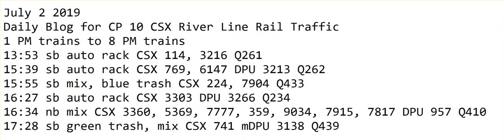7- 2-2019 Trains 1 PM trains to 8 PM New Format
1 PM trains to 8 PM trains
13:53 sb auto rack CSX 114, 3216 Q261
15:39 sb auto rack CSX 769, 6147 DPU 3213 Q262
15:55 sb mix, blue trash CSX 224, 7904 Q433
16:27 sb auto rack CSX 3303 DPU 3266 Q234
16:34 nb mix CSX 3360, 5369, 7777, 359, 9034, 7915, 7817 DPU 957 Q410
17:28 sb green trash, mix CSX 741 mDPU 3138 Q439